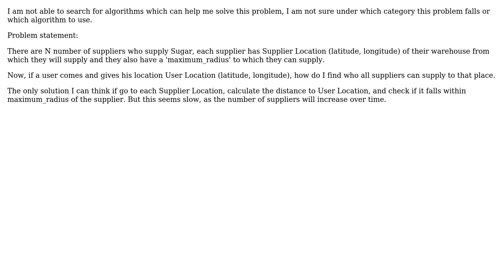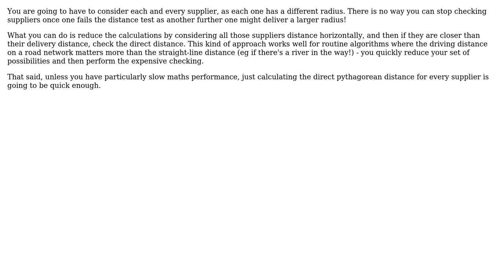Software Engineering: How to find suppliers who can supply to me? (2 Solutions!!)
Software Engineering: How to find suppliers who can supply to me?

With thanks & praise to God, and with thanks to the many people who have made this project possible! | Content (except music & images) licensed under CC BY-SA | Music | Images & others | With thanks to user rjvim user gbjbaanb user Arseni Mourzenko and the Stack Exchange Network Trademarks are property of their respective owners. You are responsible for your own actions.